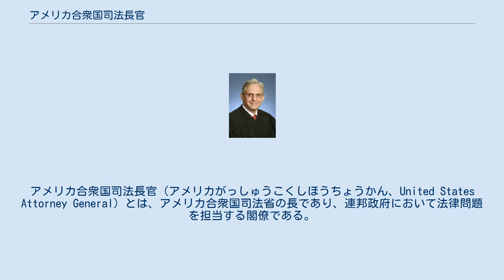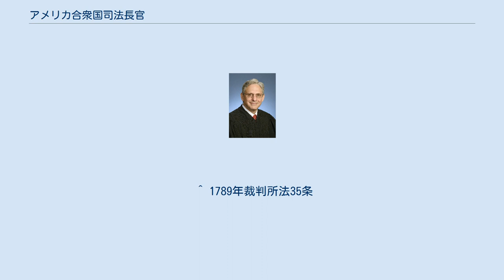アメリカ合衆国司法長官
アメリカ合衆国司法長官（アメリカがっしゅうこくしほうちょうかん、United States Attorney General）とは、アメリカ合衆国司法省の長であり、連邦政府において法律問題を担当する閣僚である。
日本語で「司法長官」と訳されることから最高裁判所長官と誤解されることがあるが、日本でいう法務大臣に相当する閣僚である。
 政治色が薄い閣僚であり、ロバート・ケネディのように司法長官の担当内容を踏み越えた役割を果たした場合を除き、政権の任期内は交代することなく任期を終えることが多い。
 司法長官は大統領が指名し、上院の承認を経て就任が認められる。
上院の休会中は一時的に、大統領による休会任命もできる。
 大統領は他の閣僚と同じように、司法長官を任意に罷免することができる権限を有しており、司法長官の罷免は大統領によって行われることが一般的である。
司法長官の不正行為が明らかになった場合には下院の過半数の賛成による弾劾（訴追）が可能であり、上院での弾劾裁判にかけられる。
もし上院の裁判において有罪と判決された場合、司法長官は罷免される。
上院における有罪判決は、有効投票の3分の2以上が必要である。
このとき当該司法長官は、生涯にわたって司法長官への再就任を禁止されることもある。
 司法長官の職位は、1789年の連邦議会で制定された。
当初の司法長官の職務は「合衆国に関わる最高裁判所のあらゆる訴訟に対応し、大統領その他の省庁の長の要請に応じて法的問題への助言を行う」ことであった。
その後1870年、司法長官の職務遂行を支援するための機関として司法省が創設された。
このように、設置から100年近くの間、担当する省がなかった経緯もあり、アメリカ合衆国の閣僚のなかで唯一職名が”Secretary of the･･”ではない。
 ^ 1789年裁判所法35条